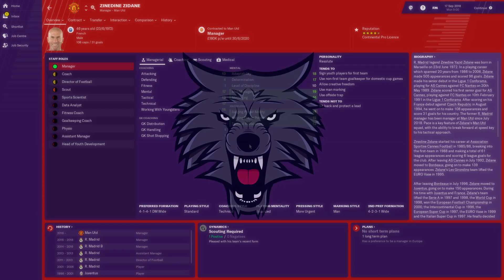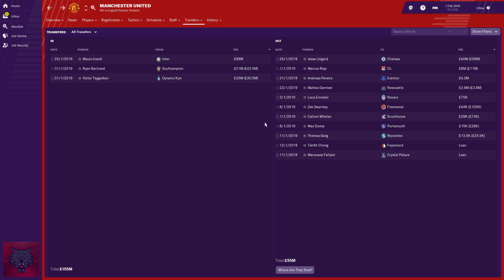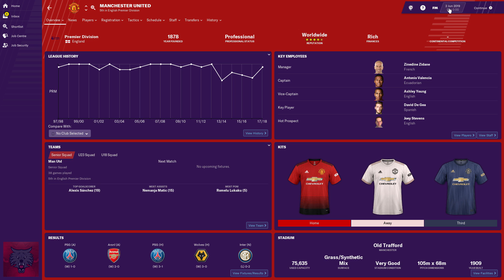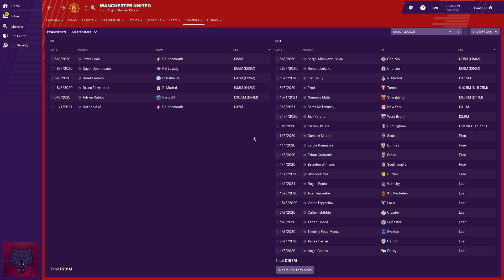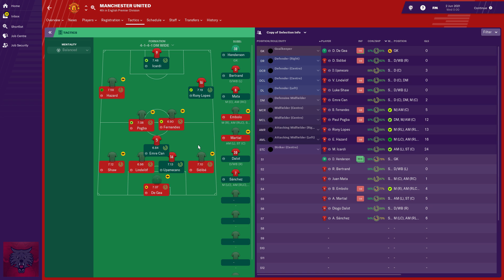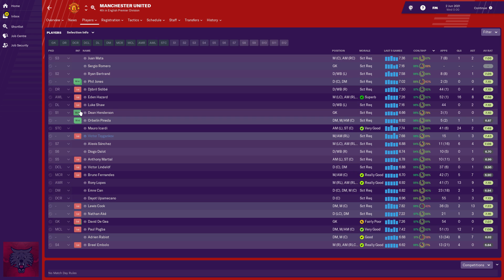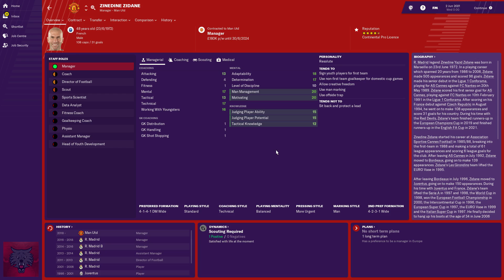WHAT IF? Zidane managed Manchester United - Football Manager 2019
► 1,000 LIKES? FOR SERIES FINALE! FOOTBALL MANAGER 2019: ARSENAL CAREER?

► Huge thanks to the Sports Interactive and SEGA for sending me a copy of Football Manager 2019.

- Simpzy